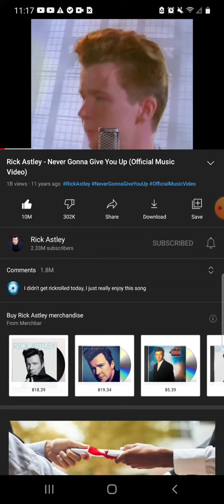Happy 1 Billion Views Of This Song Video